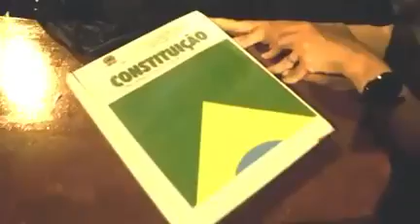Brazil Protest Updates